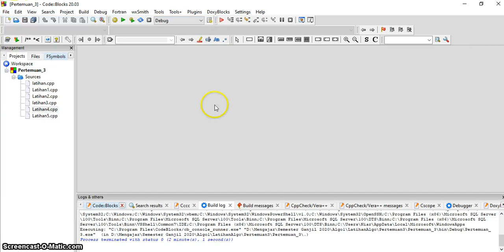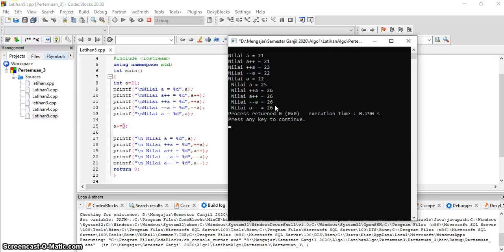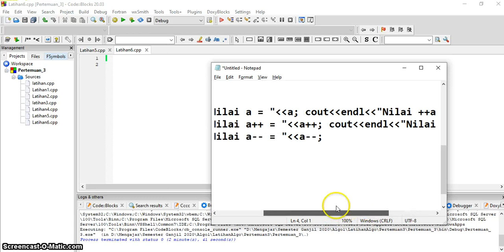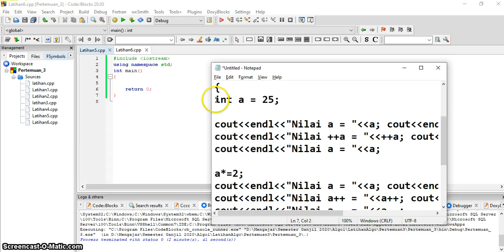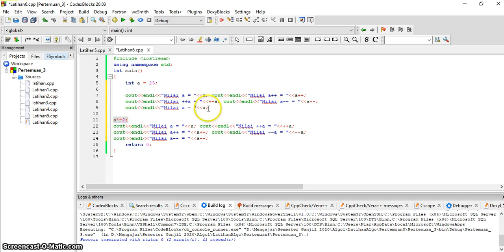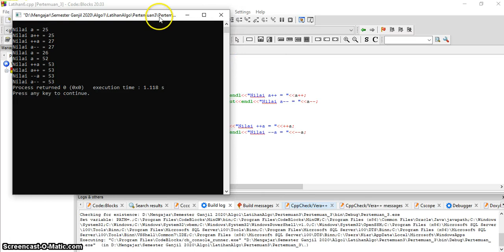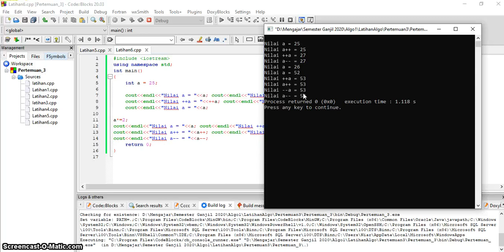Operator dalam Bahasa C Part 3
Operator dalam Bahasa C++, operator aritmatika, penugasan dan Operator Increament dan Decrement